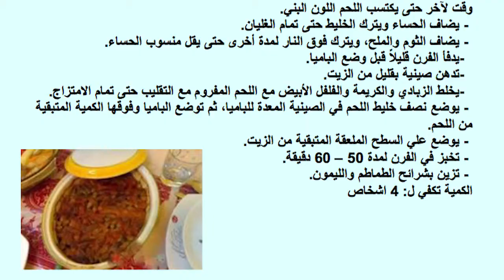طاجين بامية باللحمة بالفرن | عليكم بالعافية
وجبة صحية تحتوي على عناصر غذائية مهمة أهمها البامية وهي مصدر غني بالألياف والفيتامينات المهمة، وتحتوي الوصفة على ٥٤٧ سعرة حرارية و٣٩ غرام من الدهون و٢٧ غرام من البروتين و٢٥ غرام من الكربوهيدرات.